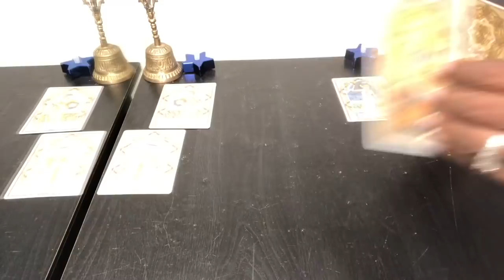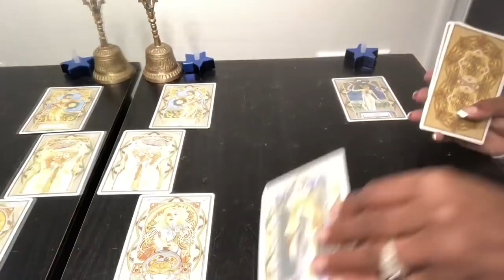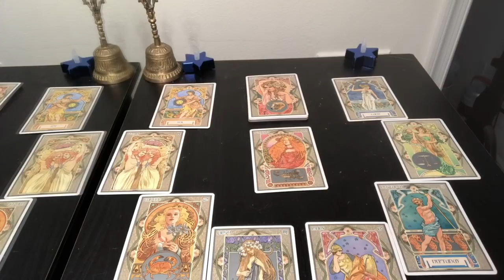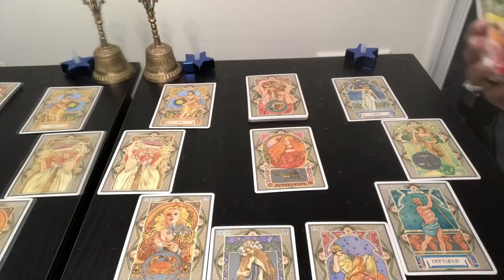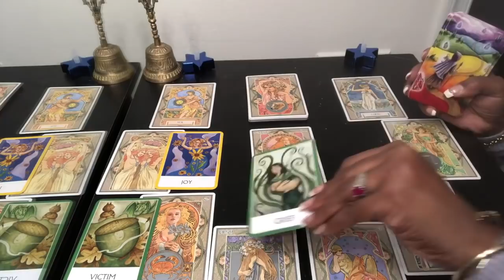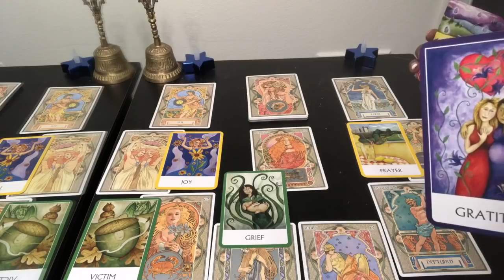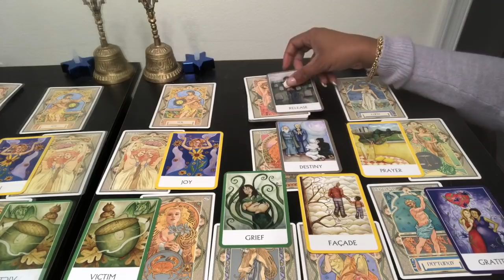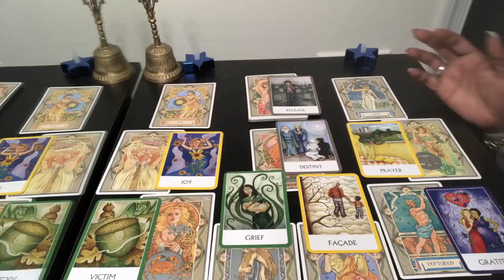Full Moon May 2019 | Capricorn Taurus Virgo Reading | Earth Signs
Find out what the Full Moon energy of May has to offer for you Capricorn Taurus and Virgo signs. I use a combination of my gift, tarotcards, numerology and astrology to provide weekly energy vibration readings for all Zodiac Signs.

Kathye